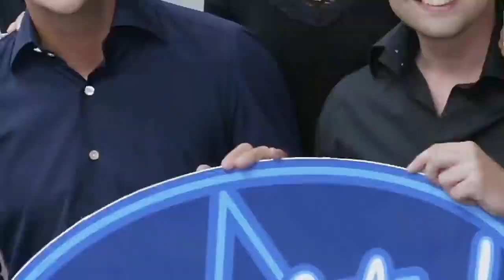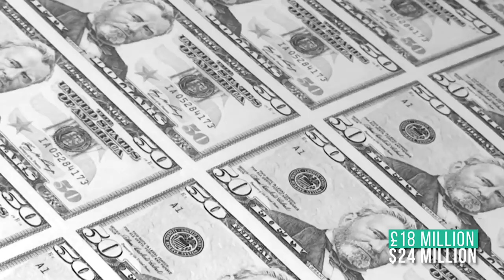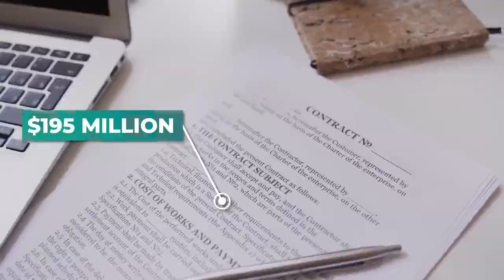How David Beckham Spent $450 Million.